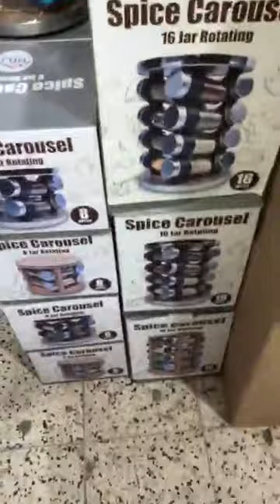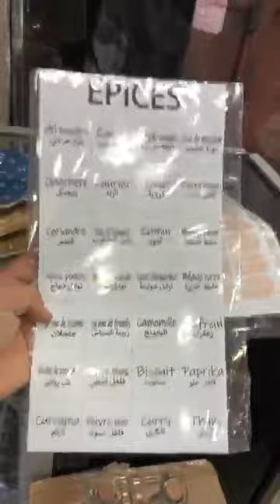منير صطايفيMounir staiffiاواني منزليه وديكورات قمة الجوده💥مرحبابكم المحل في القريه الشراقه الجزائر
@alemawani  ‏‎Mounir staiffi‎‏.

‏١٠‏ ساعات ·

٤٤٥